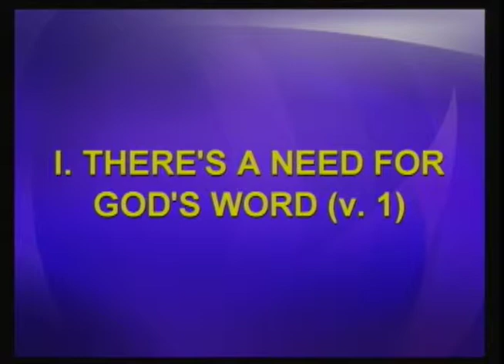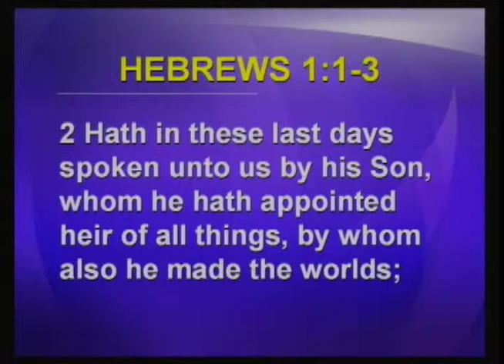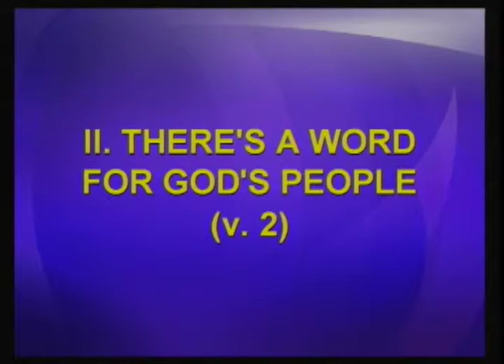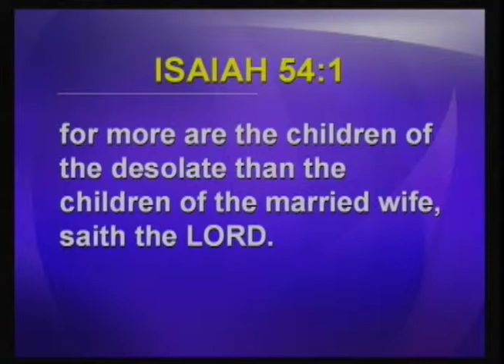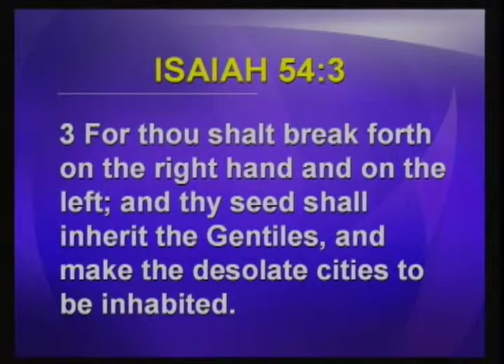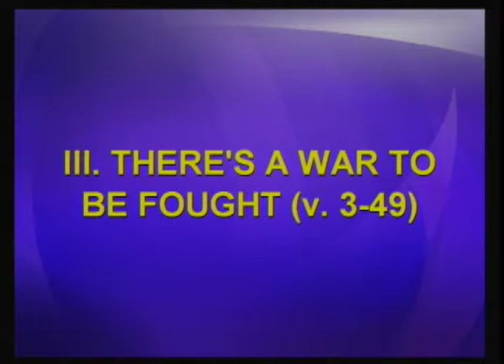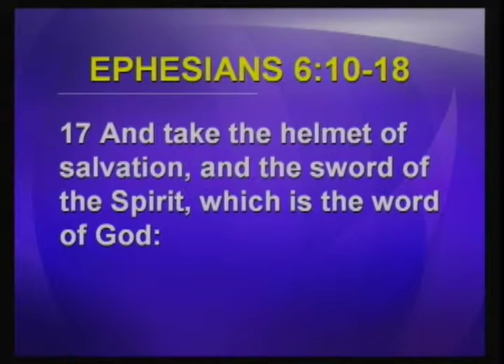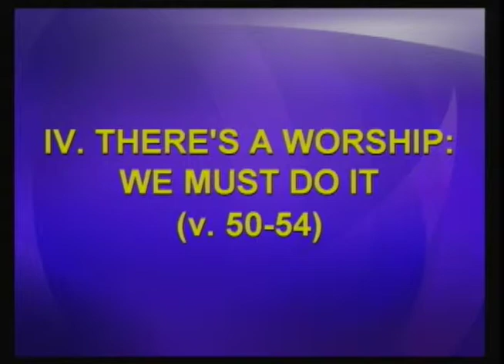Time to Organize -- Part 1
This is the sermon from our Sunday morning Service on 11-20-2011 title "Time to Organize Part 1" on Numbers 1--2